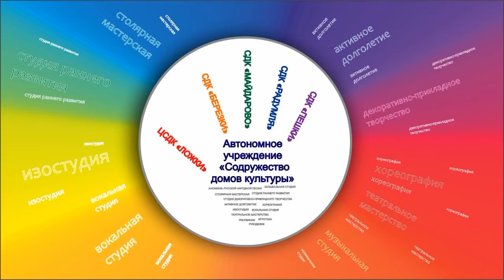11.09.2020 Музыкальные истории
Культура Китая
Музыкальная культура Китая начала зарождаться около 4 тысяч лет назад. Истоками её считаются племенные пляски, песни. Для жителей самой густонаселённой страны мира народные песни, танцы, игра на инструментах имеют огромное значение.